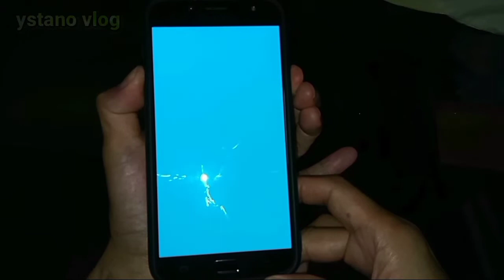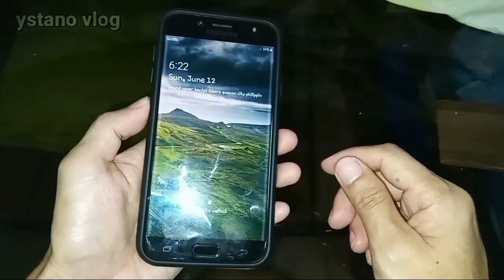how to remove blue screen effect on your phone? | samsung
Watch this short video on how to remove blue screen of death hanged mobile phone
fixing blue screen of death